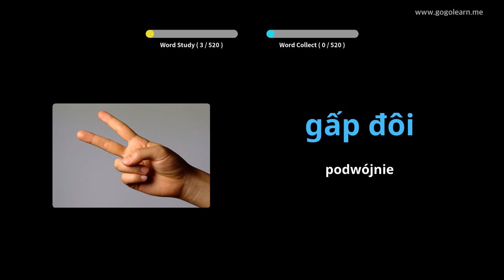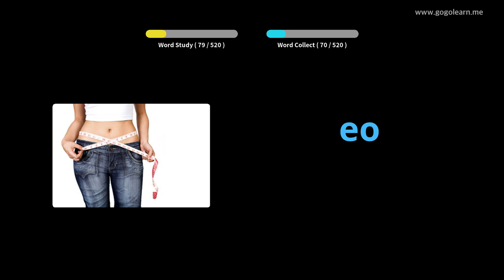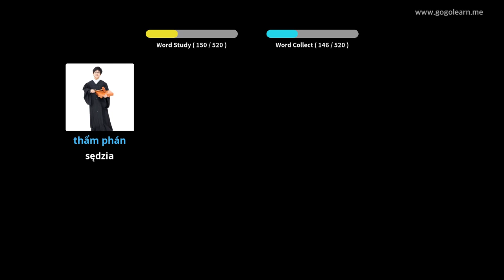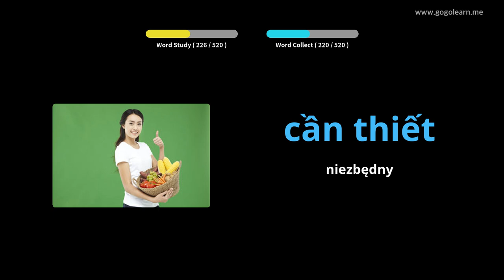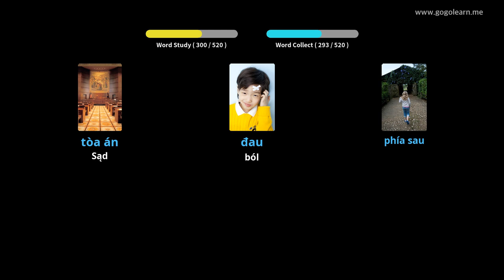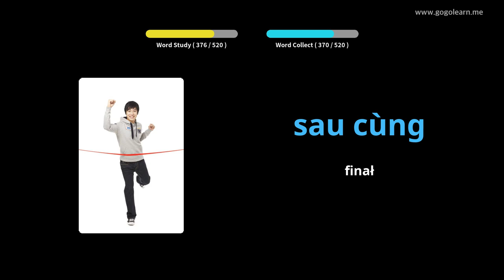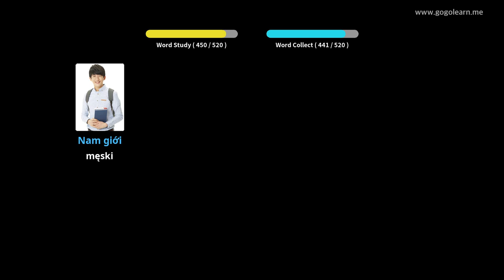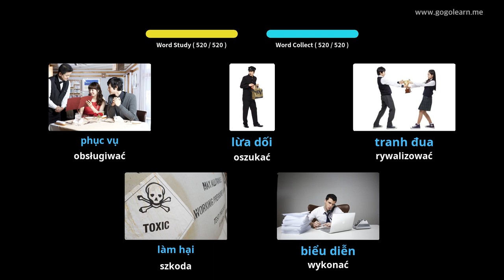Dowiedz Się Wietnamskie Poprzez Zdjęcia |Słownictwo Wietnamskie Podstawowa Szkoła średnia | Golearn